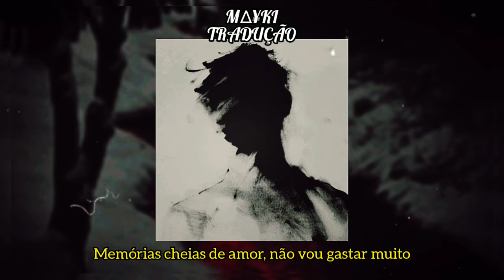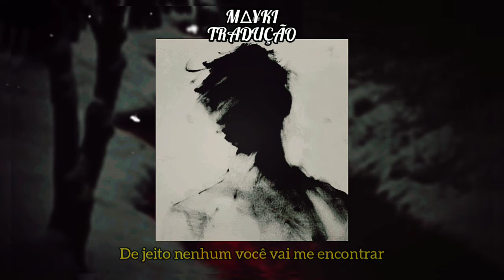burningforestboy - SOMETIMES I SLEEP ON THE FLOOR (TRADUÇÃO)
Seguir  burningforestboy